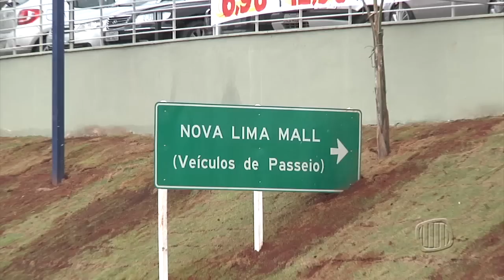TV Banqueta - Supermercados BH inaugura nova loja em Nova Lima - 07/05/2015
Supermercados BH inaugura nova loja em Nova Lima na MG-030, próximo ao Jambreiro.